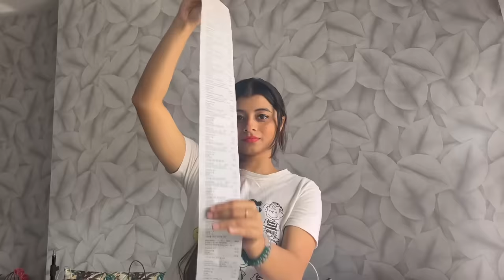ইমান দীঘল bill, কি কি New dress 👗ললো চাওক😍 || Annanyya Kashyap || Vlog #150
For instat update kindly
690k and more counting members